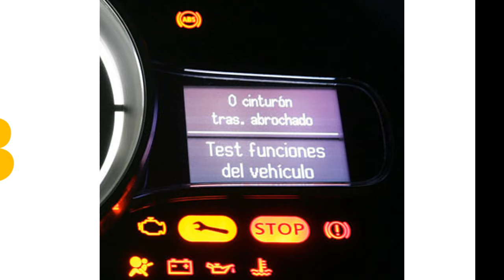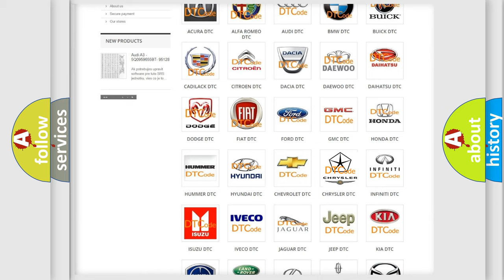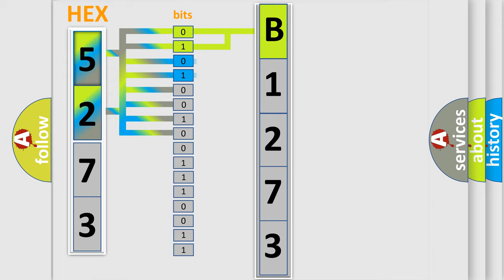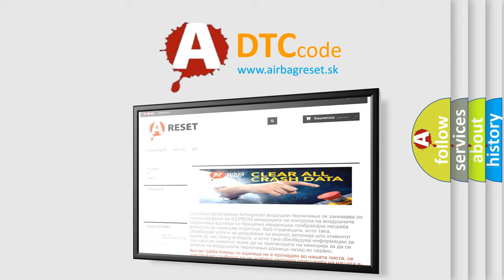DTC Chrysler B1273 Short Explanation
Contents:
0:21 Basic DTC analysis according to OBD2 protocol standard.
1:48 Insight into programming
2:58 A diagnostically understandable description of the Diagnostic Trouble Code
3:05 Basic error definition

Make:
Chrysler
Code:
B1273
Definition:
Right Rear Heated Seat Hi Indicator Control Circuit Low
Cause:
Right Rear Heated Seat High Indicator Driver Circuit Faulty Wiring
Right Rear Heated Seat Switch
Right Rear Door Module (Dmrr)